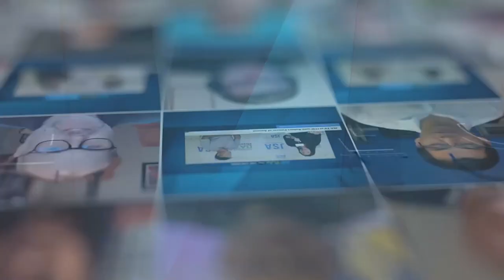Barb Mitchell of JSA Interviews Dan Thomas & Giuliano Di Vitantonio of AtlasEdge